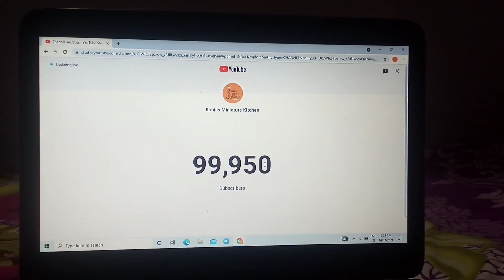നമ്മുടെ channelൽ 100K Family ആയി 😍😍😘 || Thank You All 😘😍🤩💕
❤️  1st youngest miniature cooking chef in Kerala ❤️

Miniature cooking In Malayalam